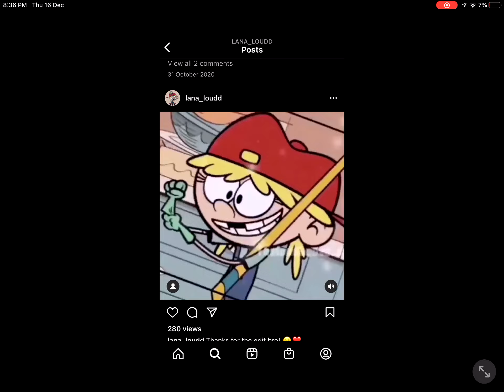Lana Loud Edit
Lanaloudd
Not by me